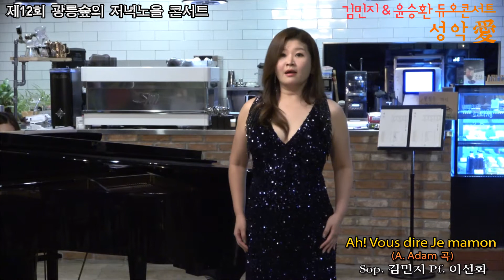김민지 & 윤승환 듀오콘서트 성악愛 / Ah! Vous dire Je mamon(A. Adam 곡) - Sop. 김민지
2020 숲속의 예술향기
제12회 광릉숲의 저녁노을 콘서트

김민지 & 윤승환 듀오콘서트 성악愛

일시 : 2020년 10월 12일(월) 저녁 7시
장소 : 카페 아리
(경기도 포천시 소흘읍 죽엽산로 69-23)
주최 : 유네스코 광릉숲생물권보전지역 관리센터(BR)
주관 : 광릉숲예술인공동체(대표 : 윤희철)
후원 : 경기도. 포천시. 포천음악협회
사회 : 김은정
피아노 : 이선화

프로그램

A vucchella (작은입술)(P.Tosti 곡) - Ten. 윤승환

Maman, la plus belle du monde - Ten. 윤승환
(세상에서 가장 아름다운 엄마) - 영화 '제8요일' 중

Hymne á l’amour (Edith Piaf 사랑의 찬가)(Marguerite Monnot 곡) - Sop.  김민지

I could have danced all night(F. Loewe 곡) - Sop. 김민지
'나는 밤을 세워 춤출 수 있었는데' 뮤지컬 'My fair lady' 중

그믐이라서(이상규 시. 정애련 곡) - Ten. 윤승환

해 월(고영열 시, 곡) - Ten. 윤승환

신아리랑(양영문 시. 김동진곡) - Sop.  김민지

그대 가시려거든(임경희 시. 정애련 곡) - Sop. 김민지

Rachel! quand du Seigneur(J. F. Halevy 곡) - Ten. 윤승환
(라헬! 주께서 은혜로 구원하실때) - 오페라 'La Juive'(유대여인) 중

ah! la paterna mano(G. Verdi 곡) - Ten. 윤승환
(아! 아버지의 이름으로) - 오페라 'Macbeth' (맥베스) 중

Meine Lippen, Sie Küssen So Heiss(F. Lehár 곡) - Sop. 김민지
(내 입술, 그 입맞춤은 뜨겁고) - 오페레타 'Giuditta'(쥬디타) 중

Ah! Vous dire Je mamon(A. Adam 곡) - Sop. 김민지
(아! 어머니께 말씀드릴께요)

Time to Say Goodbye(Francesco Sartori 곡) - Sop. 김민지 & Ten. 윤승환

앵콜
시월의 어느 멋진 날에(한경혜 시. Rolf Lovland 곡) - Sop. 김민지 & Ten. 윤승환

사진,영상편집 : 김문기_김문기의 포토랜드